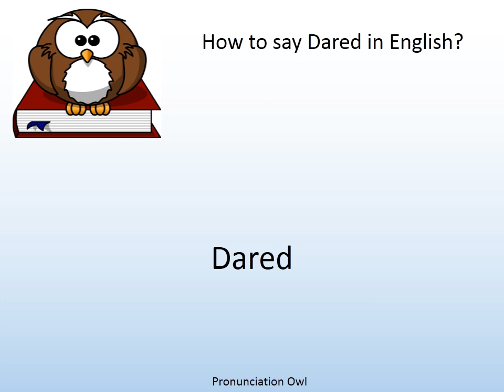How to say Dared in English? - Pronunciation Owl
How to say Dared in English? Learn the pronunciation of Dared!